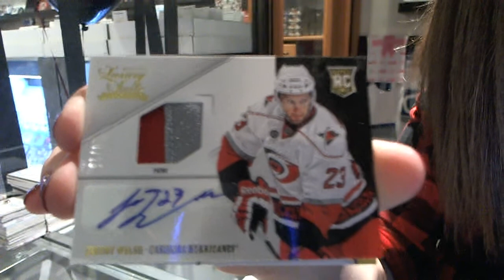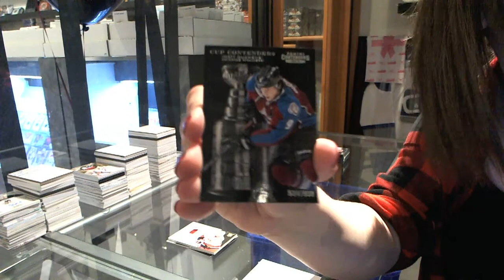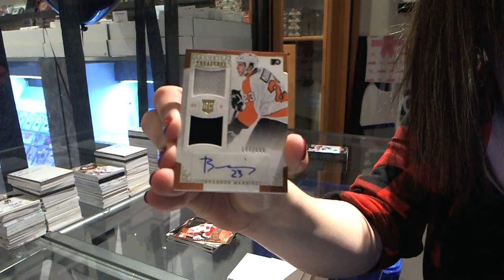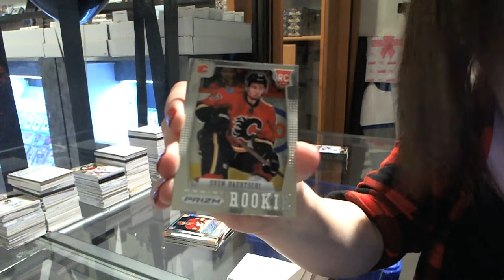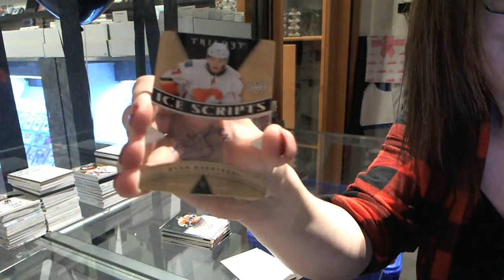12-13 Anthology & 13-14 Trilogy Hockey 2 Box Break - C&C #3946